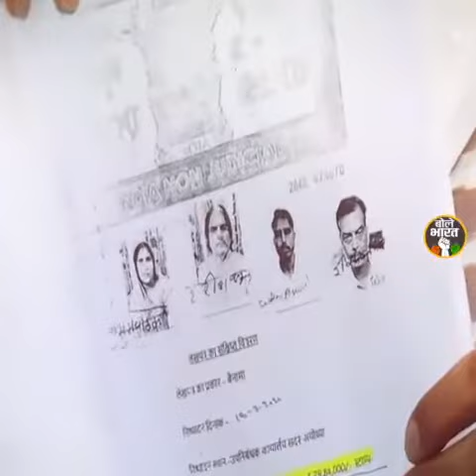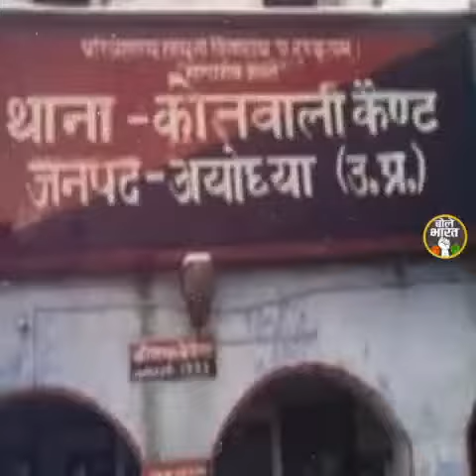झूठ, मक्कारी और घपलों की नई फसल बो रहें है गुरु गुड़ ही रह गए, चेले चन्दाचोर बन शक्कर हो रहे है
झूठ, मक्कारी और घपलों की नई फसल बो रहें है
गुरु गुड़ ही रह गए, चेले चन्दाचोर बन शक्कर हो रहे है